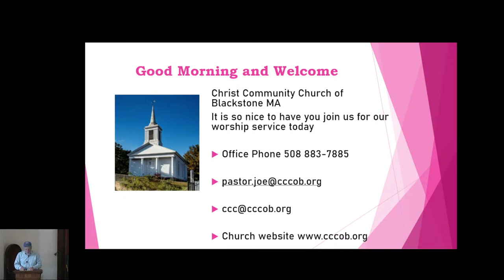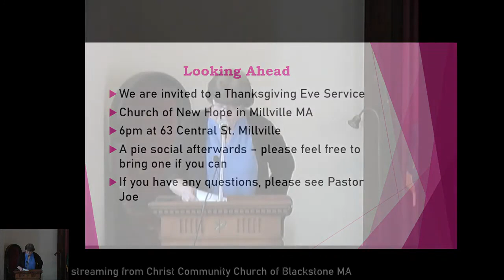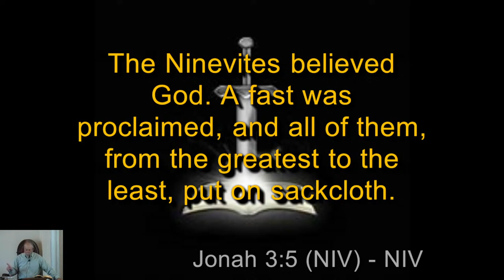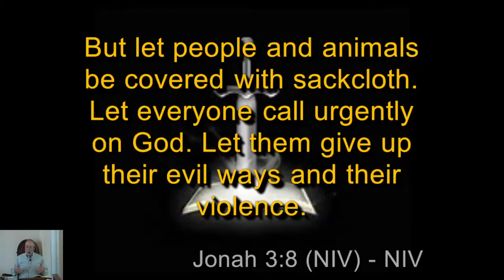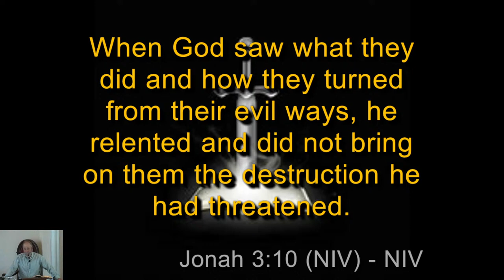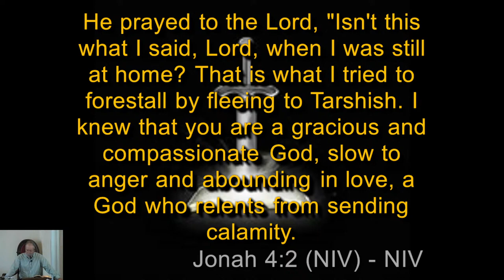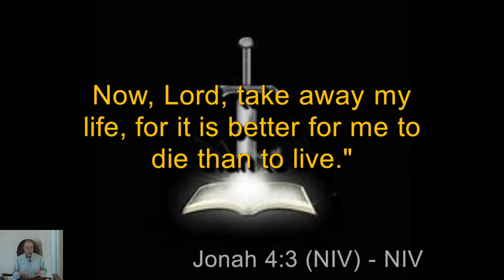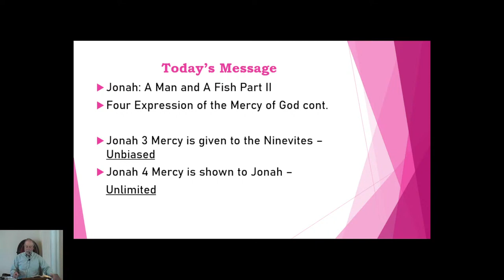CCC. November 10, 2024. Pastor Joe Overly